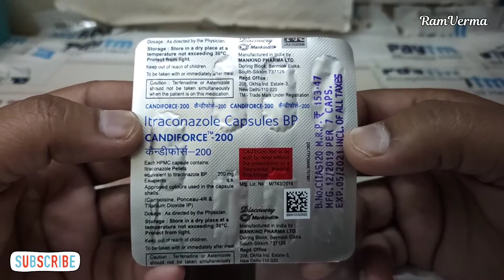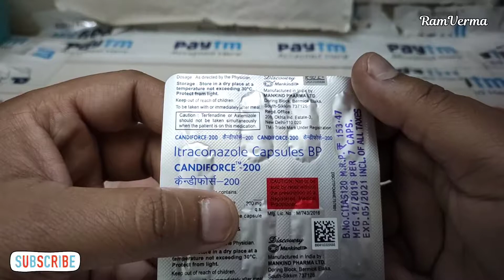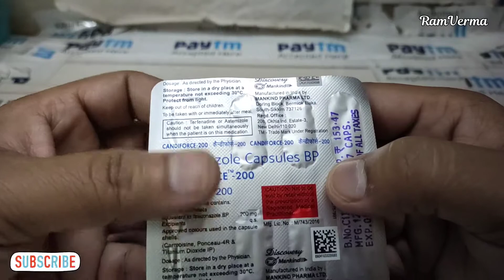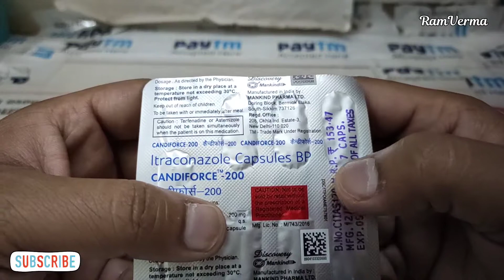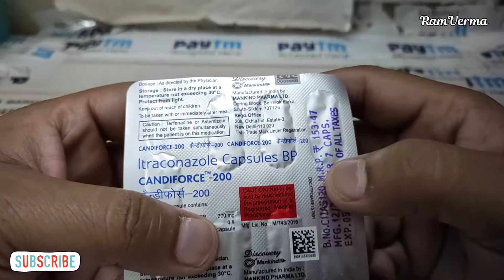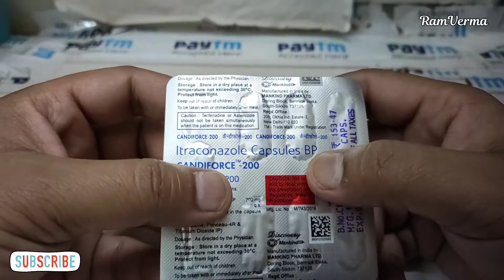Candiforce - 200 Capsule Review || Uses and Benefits || Side Effects || and how to use || in Hindi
➡ Candiforce 200mg capsule review in hindi
➡ Candiforce capsule uses and benefits
➡ Candiforce capsule side effects
➡ Candiforce capsule price
➡ Candiforce capsule doses